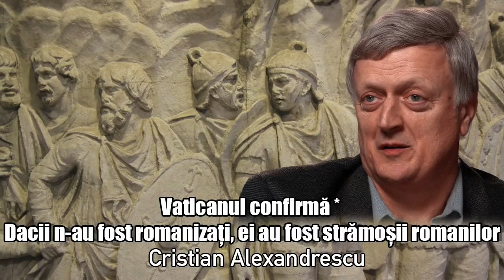Vaticanul Confirma * Dacii N-Au Fost Niciodată Romanizati, Ei Au Fost Stramosii Romanilor